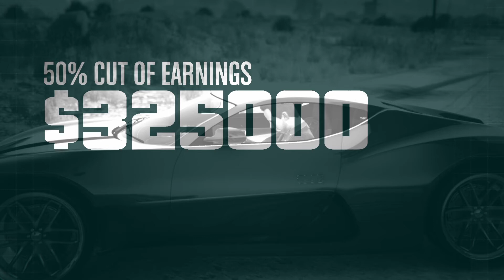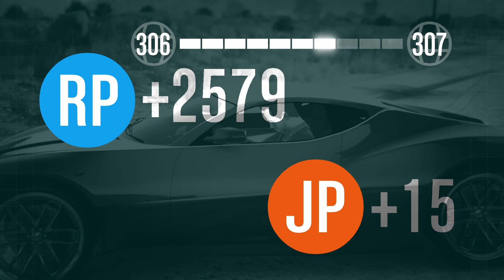Doomsday Heist Act #1 | GTA Online